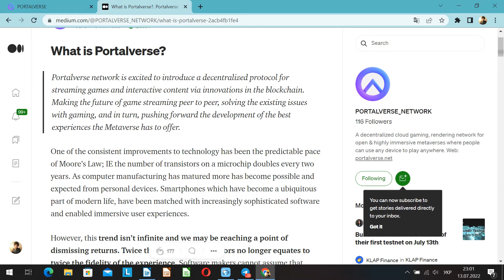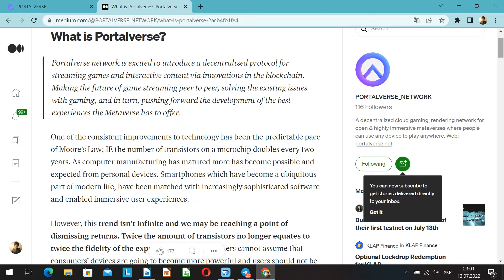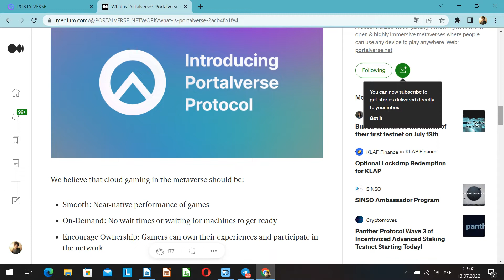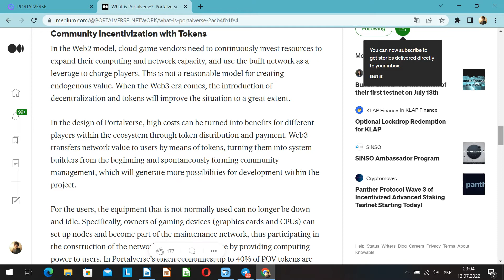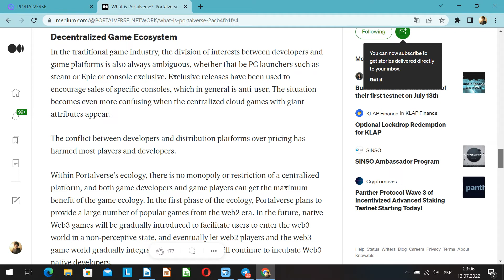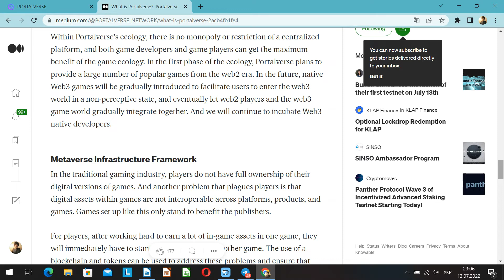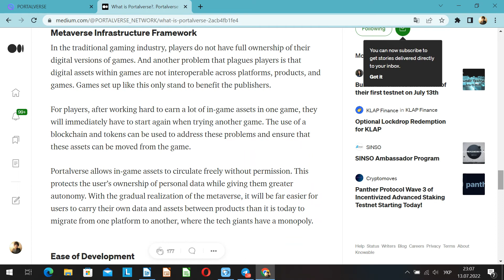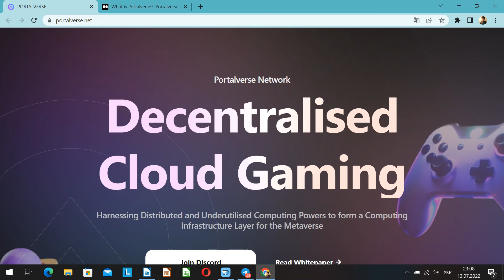🔥 En los radares hay un nuevo Gigimon Portalverse❗️ Revisión del proyecto, date prisa ❗️❗️❗️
👉 Buenas noches, amigos... Somos de Ucrania❗️ Estoy feliz de darles la bienvenida a todos a mi canal. Con usted, como siempre, su irrepetible Sr. Atlas.
💎 En este video, veremos un nuevo proyecto de juego que cambiará al 100% la industria del juego, y este es: el proyecto Portalverse.
💎 Y si es más específico, lo consideraremos hasta el más mínimo detalle. Por lo tanto, no cambie, la información es demasiado útil. Estamos comenzando❗️